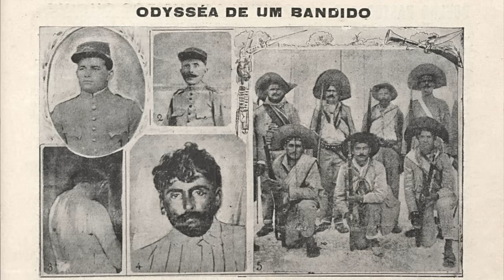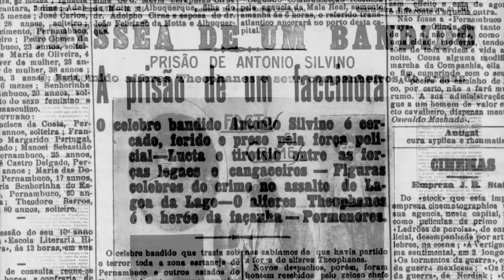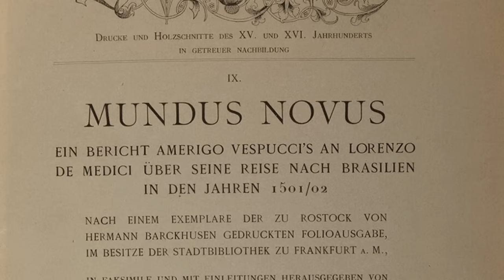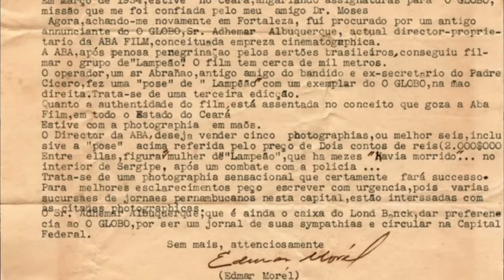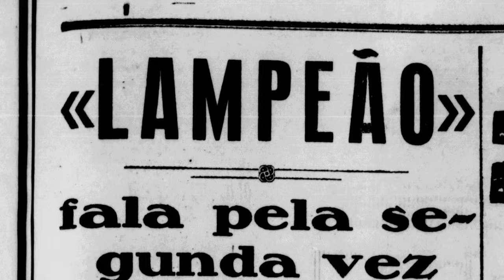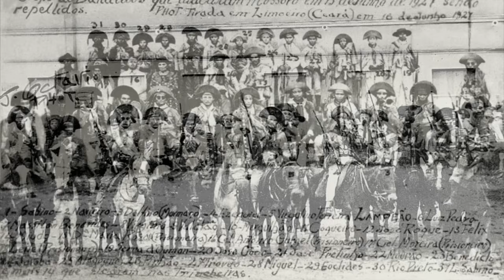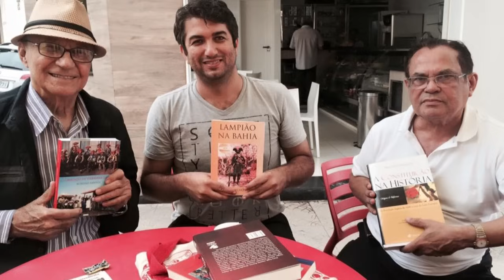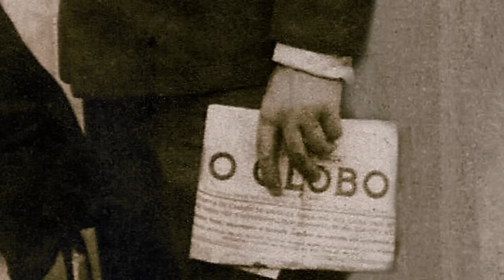VIRGOLINO, ANTONIO SILVINO E A IMPRENSA | CNL | 1493